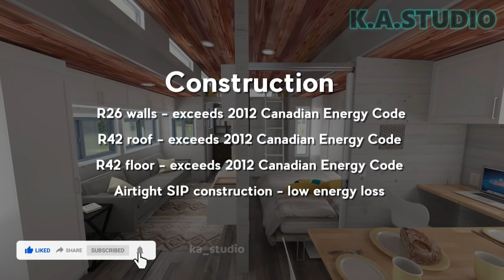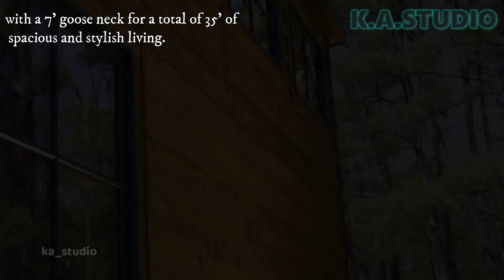6 Amazing Small Homes Tiny Homes and Micro Homes | K.A.STUDIO